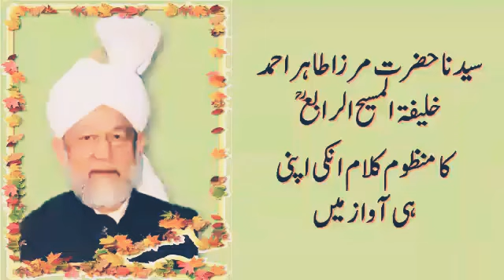Jo derd sisekte hue nazm 2019